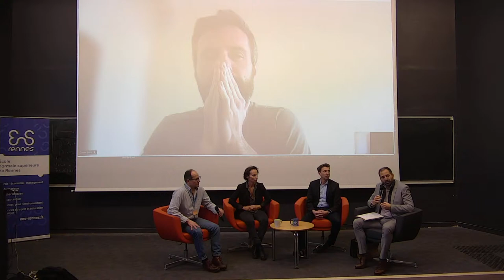Sport-Santé : Au delà des Jeux Olympiques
À l'occasion de la journée porte ouverte de l'École normale supérieure de Rennes, ctte table ronde permettra de réfléchir sur ce que représentent le sport et les activités physiques dans la société actuelle comme dans celle de demain. À travers l'intervention de personnalités venues d'horizon divers (sport de haut niveau, inspection générale, concepteur du socio-sport, médecin, chercheur), vous verrez comment les questions de recherche naissent au sein du département Sciences du sport et éducation physique (2SEP) de l'ENS Rennes. Les Jeux Olympiques sont vus comme une chance par certains, comme un poids mort pour d'autres. Mais au-delà de ces postures marquées, la démarche scientifique permet d'éclairer les enjeux de demain en captant la complexité de la place des pratiques dans le monde actuel.